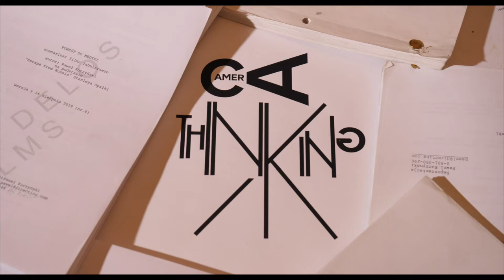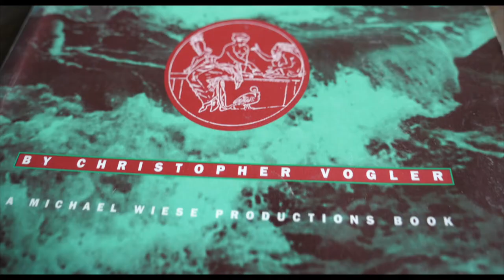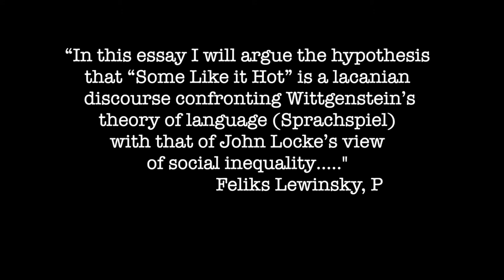BETWEEN METAPHOR and IDEA IN FILM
In the second episode of Thinking Camera we're gonna discuss various ways in which the storytelling aspect can be approached in film

🗣️ Voice: Dennis Turney Jr.

🎬A Short Film About Killing (1988) dir. Licensed to WFDIF - Studio Filmowe TOR